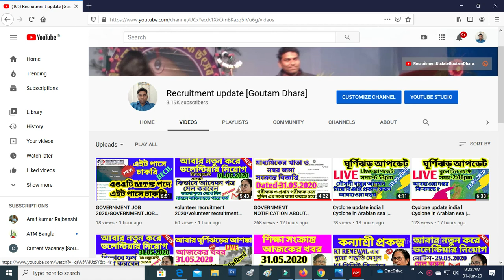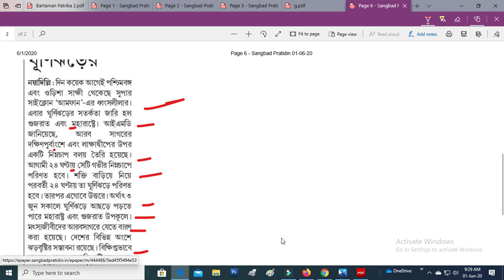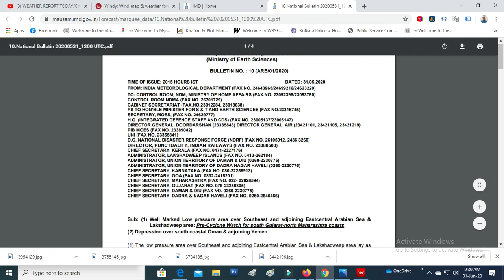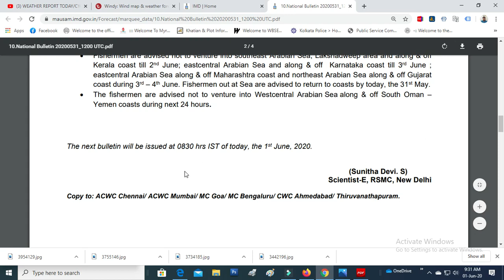নিসর্গ ঘূর্ণিঝড়ের সতর্কতা মহারাষ্ট্র গুজরাটের উপকূলে।হলুদ সতর্কতা আরব সাগরে সৃষ্ট ঘূর্ণিঝড় নিসর্গ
PDF file download link.
Bulletin no- 10...

latest weather update today,
weather bureau latest update,